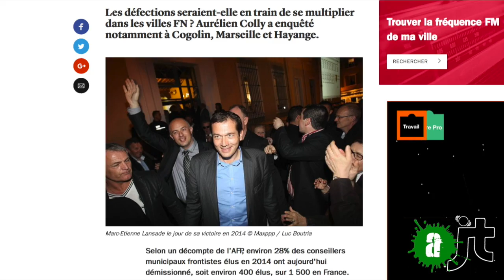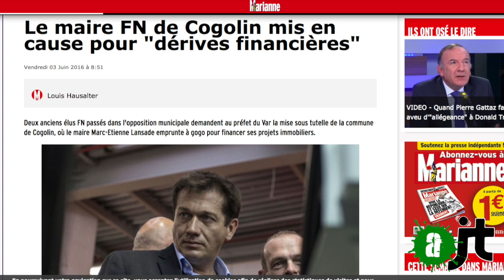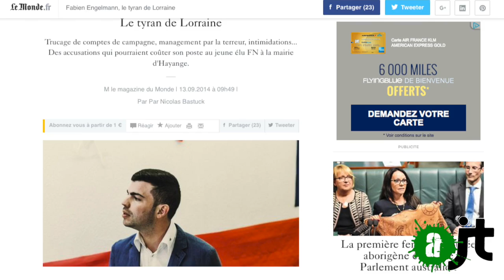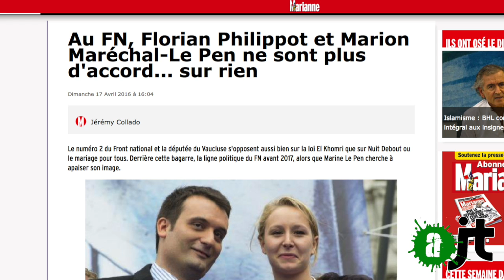Démissions en masse au FN.